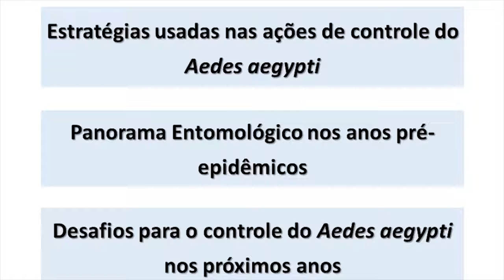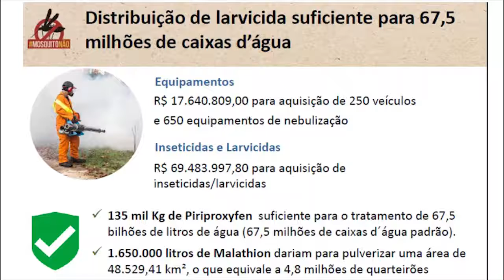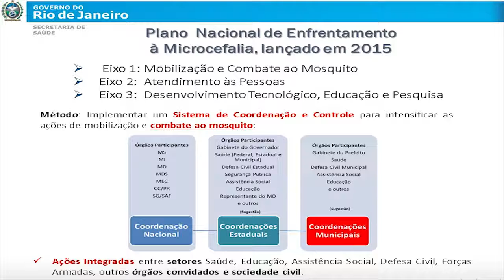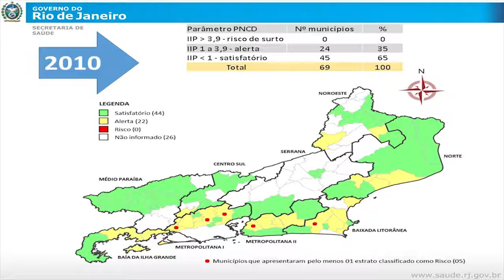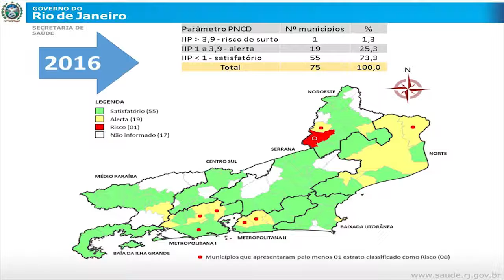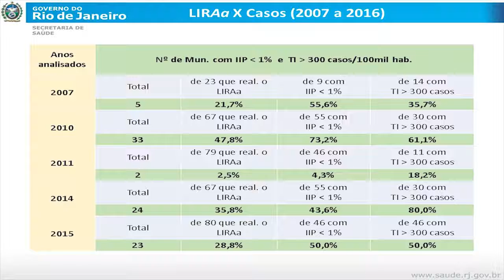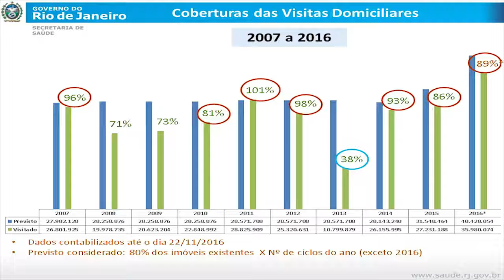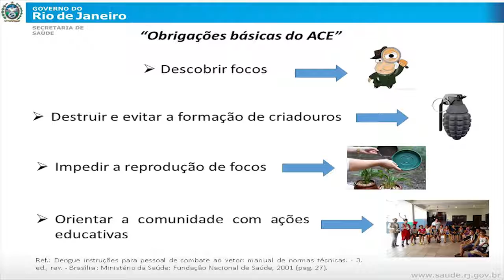MÁRIO SÉRGIO RIBEIRO